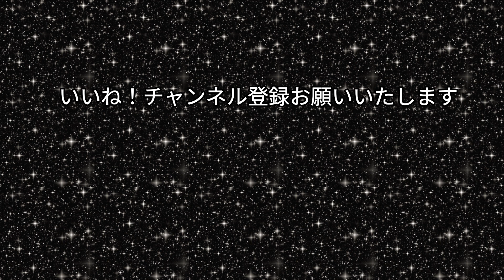【キカイダーop】〈ジローのギター〉ストリートピアノ ヒデタ樹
【キカイダーOP】ストリートピアノ「ゴーゴーキカイダー」 ヒデタ樹　弾いてみた　駅ピアノ ジローのギター

【今夜 9時配信！】
今夜のストリートピアノは、
スピードアップして弾いてみた！

北九州市 小倉

歌 : ヒデタ樹
作詞 : 石森章太郎
作曲 : 渡辺宙明

毎日 夜9時頃 投稿中〜